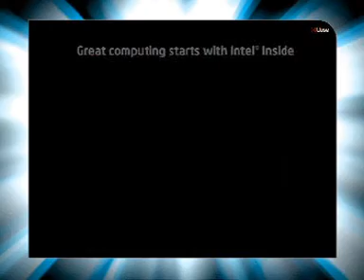Lucknow - ICC -yusuf- Intel Multiply Your Grooves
Lucknow - ICC  - Core 2 Duo Multiply Your Grooves on 8th May